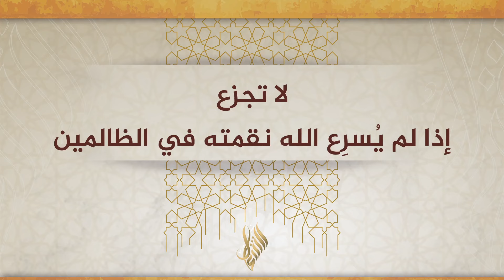لا تجزع إن لم يسرع الله نقمته في الظالمين - د. محمد خير الشعال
تَعرِض الخُطبة للحديث عن نصر الله للمؤمنين(ثبوته- فهم حقيقته- حكم استعجاله- من حكم تأخيره).

خطبة: لا تجزع إن لم يسرع الله نقمته في الظالمين
بتاريخ: 2024/10/11

00:00:00 مقدمة الخطبة
00:00:52 بداية الخطبة
00:02:03 عنوان الخطبة: لا تجزع إن لم يسرع الله نقمته في الظالمين
00:03:20 استنزال المؤمنين النصر من ربهم واستعجالُهم له
00:05:07  المؤمنين حين تمسّهم البأساء والضرّاء يستبطؤون النصر فيأتيهم تعزيز اليقين بقربه
00:05:53 نصرُ المؤمنين والانتقامُ من المجرمين حقٌ ثابتٌ أوجبَه الله تعالى على ذاته العلية
00:07:35  حِكَمِ تأخير الله تعالى نصرَ المؤمنين وإهلاكَ الفاجرين
00:09:43 أولًا: إظهار الله تبارك وتعالى لعباده حلمه وصبره
00:11:30  ثانيًا: اختبار أهل الحق
00:12:30 ثالثًا: لأن الانتصار بعد اليأس له طعم خاص
00:13:30  رابعًا: لتظهر بطولات أهل الإيمان
00:14:52  خامسًا: إظهار قوته عز وجل
00:15:28 سادسًا: يتخذ الله ويصطفي شهداء
00:15:54 سابعًا: تكفير السيئات ورفعة الدرجات
00:16:43  ثامنًا: تنقية الصف المؤمن من أهل النفاق
00:17:23 تاسعاً: البلاء يُربّي الرجال
00:18:38  عاشراً: تعلُّق القلوب بالله سبحانه وتعالى

مختصر خطبة صلاة الجمعة 11/ 10/ 2024 للشَّيخ الطَّبيب محمَّد خير الشَّعَّال, في جامع أنس بن مالك، دمشق - المالكي
(لا تجزع، إذا لم يُسْرِع الله نَقْمته في الظالمين)
مِن حِكَمِ تأخير الله تعالى نصرَ المؤمنين وإهلاكَ الفاجرين:
أولًا: إظهار الله تبارك وتعالى لعباده حلمه وصبره: قال تعالى: ﴿‌إِنَّ ‌الَّذِينَ ‌فَتَنُوا ‌الْمُؤْمِنِينَ ‌وَالْمُؤْمِنَاتِ ثُمَّ لَمْ يَتُوبُوا فَلَهُمْ عَذَابُ جَهَنَّمَ وَلَهُمْ عَذَابُ الْحَرِيقِ﴾ [البروج: 10] وتأمل إذا كانت هذه معاملة الله الطغاة والمتكبرين والظَّلَمة، فكيف تكون معاملته لأهل الإيمان؟ وإذا علِم المؤمن ذلك، زاد طمعه في رحمة الله وجوده وكرمه.
 ثانيًا: اختبار أهل الحق: قال تعالى: ﴿يَاأَيُّهَا الَّذِينَ آمَنُوا ‌اصْبِرُوا ‌وَصَابِرُوا ‌وَرَابِطُوا وَاتَّقُوا اللَّهَ لَعَلَّكُمْ تُفْلِحُونَ﴾ [آل عمران: 200] ﴿‌وَلِيُمَحِّصَ ‌اللَّهُ ‌الَّذِينَ ‌آمَنُوا ‌وَيَمْحَقَ ‌الْكَافِرِينَ﴾ [آل عمران: 141]، ومن معاني التمحيص: الاختبار.
 ثالثًا: لأن الانتصار بعد اليأس له طعم خاص: يُقدِّرُ الله بقاء الباطل وأهله؛ لينصر الله حزبه من أهل الإيمان وهم في غاية الضعف، فيكون للانتصار مذاق آخر؛ ﴿‌حَتَّى ‌إِذَا ‌اسْتَيْأَسَ ‌الرُّسُلُ ‌وَظَنُّوا أَنَّهُمْ قَدْ كُذِبُوا جَاءَهُمْ نَصْرُنَا فَنُجِّيَ مَنْ نَشَاءُ وَلَا يُرَدُّ بَأْسُنَا عَنِ الْقَوْمِ الْمُجْرِمِينَ﴾ [يوسف: 110].
 رابعًا: لتظهر بطولات أهل الإيمان: فهذا الشهيد الساجد، وهذه المستعدةُ للموت في سبيل الله ولو فقدَتْ في سبيل ذلك جميع أولادها، وهذا الصائح بغيره لكيلا تخور عزيمته فكلنا مشاريع شهادة، وهذا الثابت فلا يبدِّل ولا يغيِّر مع وجود البلاء والمحن، وهذا المتحمل للبلاء والاضطهاد كالطود الشامخ... ﴿‌وَلَنَبْلُوَنَّكُمْ ‌حَتَّى ‌نَعْلَمَ الْمُجَاهِدِينَ مِنْكُمْ وَالصَّابِرِينَ وَنَبْلُوَ أَخْبَارَكُمْ﴾ [محمد: 31].
 خامسًا: إظهار قوته عز وجل: وذلك عندما يأخذ الباطل وأهله وهم في تمام صولتهم وجولتهم، وقد اكتملت أسبابهم، فيأخذهم الله عز وجل أخذَ عزيز مقتدر؛ قال تعالى: ﴿‌حَتَّى ‌إِذَا ‌فَرِحُوا ‌بِمَا ‌أُوتُوا ‌أَخَذْنَاهُمْ ‌بَغْتَةً ‌فَإِذَا ‌هُمْ ‌مُبْلِسُونَ﴾ [الأنعام: 44].
سادسًا: يتخذ الله ويصطفي شهداء: يُقدِّرُ الله بقاء الباطل وأهله؛ ليجتبي سبحانه وتعالى شهداء يموتون في سبيل الله، فيجازيهم الله الخير الكبير الذي لا تقوم له الدنيا؛ قال تعالى: ﴿‌وَلِيَعْلَمَ ‌اللَّهُ ‌الَّذِينَ ‌آمَنُوا ‌وَيَتَّخِذَ ‌مِنْكُمْ ‌شُهَدَاءَ ‌وَاللَّهُ ‌لَا ‌يُحِبُّ ‌الظَّالِمِينَ﴾.
 سابعًا: تكفير السيئات ورفعة الدرجات: قال رسول الله صلى الله عليه وسلم: «ما يصيب المؤمن من شوكة فما فوقها، إلا رفعه الله بها درجةً، أو حط عنه بها خطيئةً» [مسلم].
ثامنًا: تنقية الصف المؤمن من أهل النفاق: يُقدِّرُ الله بقاء الباطل وأهله؛ ليفتضح أهل النفاق، ويظهر وجههم الكالح، وموالاتهم للكفار، وتثبيطهم لصف المؤمنين؛ فيظهر نفاقهم في فعالهم، ولحن قولهم، فيفتضح مكنون صدورهم وقلوبهم العفنة.
 تاسعاً: البلاء يُربّي الرجال: إذ البلاء مصنع الرجال، ولذلك اختار الله تعالى لسيد الرجال رسول الله صلى الله عليه وسلم العيش الشديد الذي تخلَّلته الشدائد منذ الصغر.
 عاشراً: تعلُّق القلوب بالله سبحانه وتعالى: فالإنسان عندما تضيق عليه الأمور يزداد تعلّق قـلـبـه بربه سبحانه وتعالى، وينتظر الفرج من ربه وخالقه ومولاه، ولا سيما إن طال البلاء، وضعف الاحتمال، وقل النصير، فإنه يلجأ إلى ربه سبحانه وتعالى، ويعلم أنه لا محيص ولا مفر ولا مخرج له من البلاء إلا بالله سبحانه وتعالى، فيعلق قلبه بربه.  والحمد لله رب العالمين